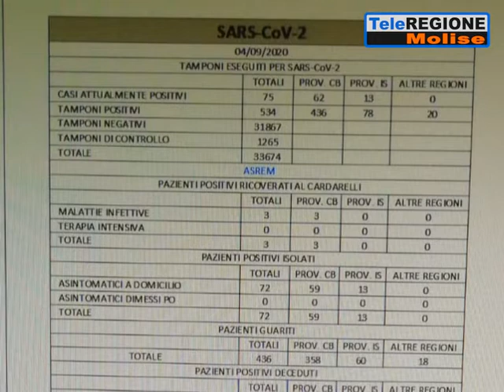Coronavirus, impennata di contagi a livello nazionale, ma il Molise è in contro...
Servizi TG | Coronavirus, impennata di contagi a livello nazionale, ma il Molise è in controtendenza: zero nuovi casi e tre guariti a Campobasso | 4/9/2020